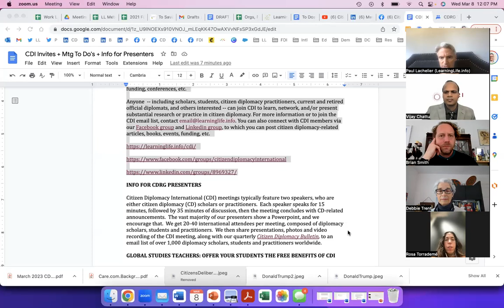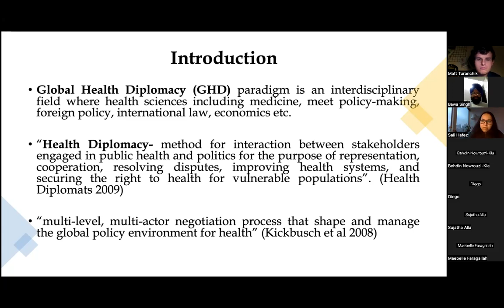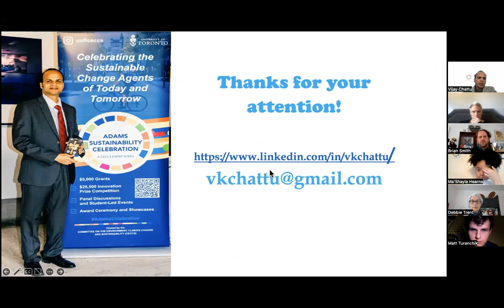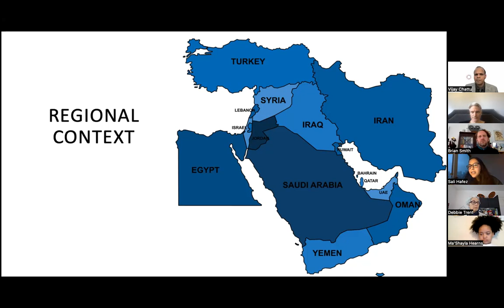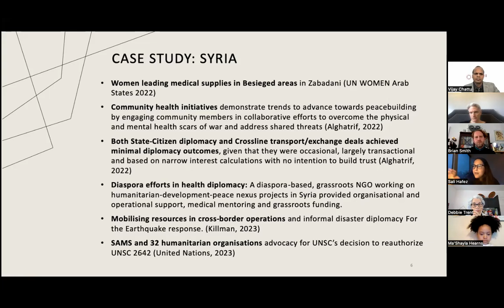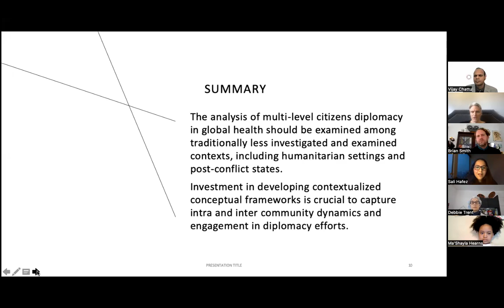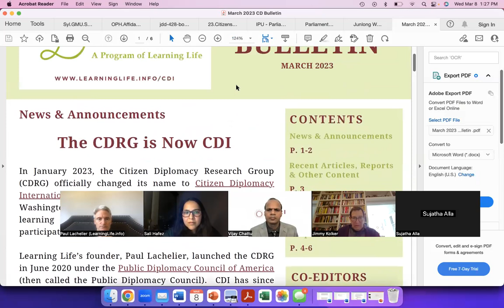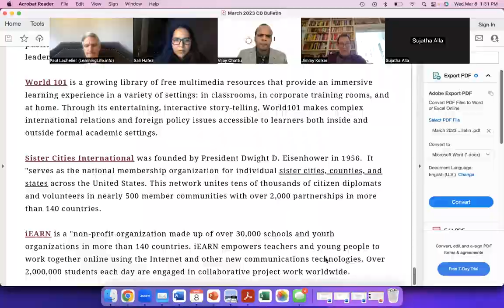CDI Meeting 17 on Health Diplomacy (March 8, 2023)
Due to globalization, the internet, rising education levels, and long-term democratization, citizen diplomacy (CD) is likely to grow in the future, becoming a more important part of diplomacy and international affairs.

Citizen Diplomacy International (CDI) is a program and network of Learning Life, a Washington DC-based nonprofit devoted to developing innovative learning communities in order to widen and deepen participation in democracy and diplomacy.  CDI brings together scholars, students, diplomacy professionals and citizen diplomacy practitioners every three months online via Zoom to share news, research and presentations on CD developments, local to global, with an eye to building a vibrant global CD sector for a more participatory, equitable and sustainable world.  In addition, CDI offers email subscribers free access to the quarterly CDI Bulletin, a growing bibliography of CD-related media (books, journal and news articles, reports, videos, podcasts), and lists of CD experts, journalists and organizations.

Subscribers get notice of CDI meetings, the CDI Bulletin, and other new CD-related content.